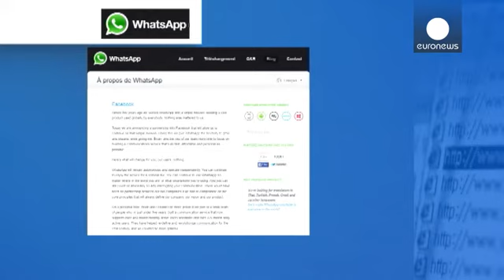Το Facebook αγοράζει το WhatsApp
Την εφαρμογή ανταλλαγής μηνυμάτων για smartphones, WhatsApp θα αγοράσει το Facebook.

Θα δαπανήσει 19 δισ. δολάρια σε μετρητά και μετοχές.

Το γεγονός καταδεικνύει την προσπάθεια του Facebook να γίνει ακόμη πιο δημοφιλές, ιδιαίτερα στη νεολαία.

Το WhatsApp χρησιμοποιούν πάνω από 450 εκατ. νέοι στον πλανήτη.